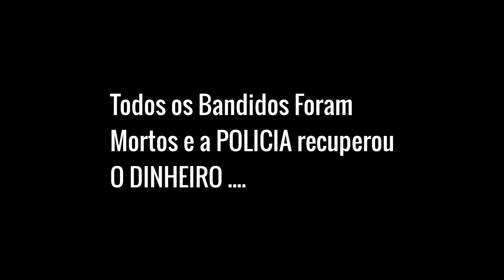GTA MTA ROLEPLAY | SEQUESTREI O COMANDANTE DA BOPE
Fala Rapaziada , SEGUNDAFASE MTA trazendo mais um Video de MTA RP sempre com as melhores FUGAS MTA ABORDAGENS DE ROTINA no server BVO SERVER RP BRASILEIRO espero que gostem desse Video TOP .

LIVES TODOS OS DIAS AS 18H

SERVIDOR QUE EU JOGO

✪✪✪✪【Brasileiros Vivendo Ousadamente 4.0】✪✪✪✪
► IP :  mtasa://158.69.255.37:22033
► TS :  bvo.ts3games.top

CONTATO

●●●● Canais Parceiros ●●●●

Segundafase
Fivem de pobre
GTA MTA RP
SEQUESTRO DO COMANDANTE GERAL DA BOPE MTA RP